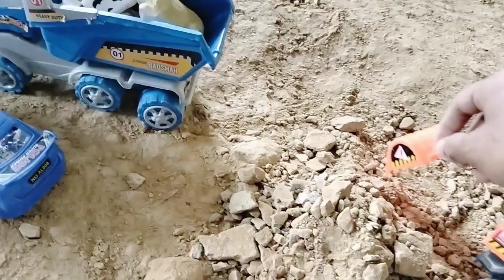Gadi wala cartoon/helicopter toys/jcb/track/car/Dorimon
aur Bell icon ko press karen take Ane
wali har video aap ko milti rehe .

Aur isi tarah ham har din ek ek do do videos
uploade karenge please aap hamari video
ko jarur deke aur age tak share kare.